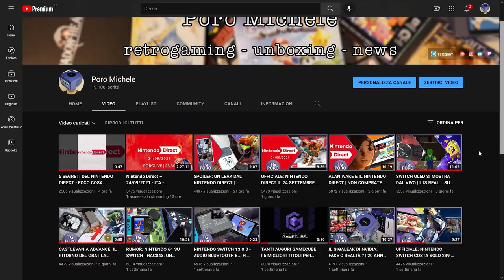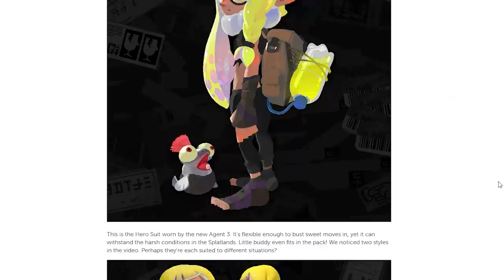NINTENDO DIRECT: LA MIGLIORE PRESENTAZIONE DEL 2021?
Poracci bentornati sul TG PORO! Oggi parleremo del Nintendo Direct. Perché è stata una delle migliori presentazioni del 2021? Quali sono gli annunci che hanno convinto, e cosa invece non ha funzionato? Ci sono dettagli che sono sfuggiti? Parliamone: Vi aspetto nei commenti!

00:00 Intro e Quiz
01:22 Il Direct delle conferme (grazie a tutti)
02:28 Nintendo Direct: il riassunto
11:24 I pregi del Nintendo Direct
13:03 I difetti del Nintendo Direct
15:03 Il verdetto sul Nintendo Direct: molto meglio del Playstation Showcase
15:33 Outro e Patreon